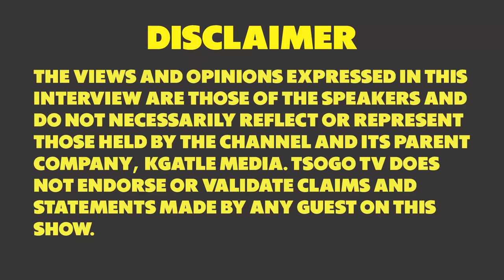Dr 2+2 : The Full Interview (Part 1)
Part 1 of my interview with Dr 2+2.